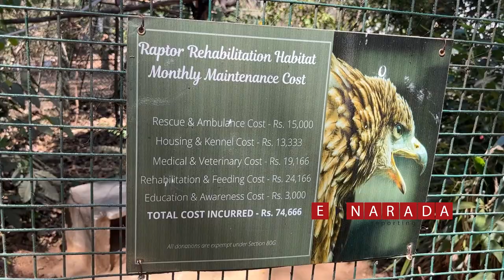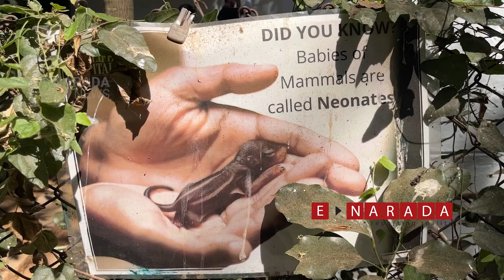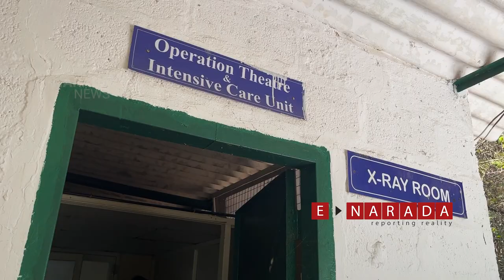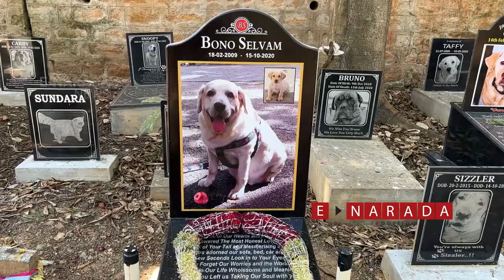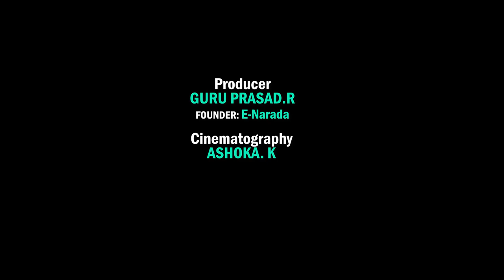How to rescue animals | People for Animals | PFA | pet cemetery | Wildlife Hospital | Snake rescue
The dramatic growth of Bengaluru is adversely affecting the city's lakes, parks, and partial forests. This is causing a significant ecological imbalance.

People For Animals (PFA) rescue, treat, care for and rehabilitate urban wild animals. Finally, these animals are released back into their natural habitats.

Saving one animal won't change the world
BUT It will change the world for that one animal.

Keep rescuing animals.
You may lose your mind
BUT You will surely find your SOUL

Not long ago, Bengaluru was a city of positive coexistence, rich in urban wildlife.

With the effect of urbanisation, there is an increase in displaced animals and orphaned young ones, seeking safety, food, and species security.

A team of veterinarians, animal welfare specialists, volunteers, and conscientious citizens are working to save urban wild animals.

Experts are providing timely, specialised veterinary care to injured urban wild animals, rehabilitating them, and then releasing them into their natural or adoptive habitats.

There is a need to create awareness, amongst citizens of all ages and backgrounds, about urban wildlife.

There is a need to instill deep regard for their cohabitation needs and then to actively engage in their welfare.

Community outreach and education about our local environment and how we can enrich and protect it.

Around 150 rescue missions are done every month in Bengaluru.

Let's develop a practice that employs better wildlife care techniques, engaging specialists and veterinarians from across the world.

The PFA Pet Cemetery is one of a kind, offering you a place to mark the everlasting bond you shared with your pet.